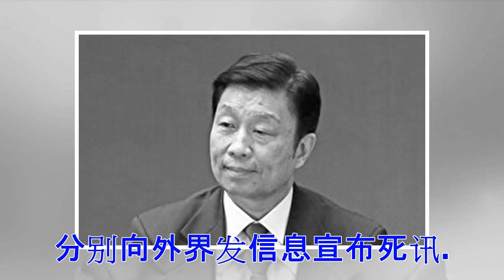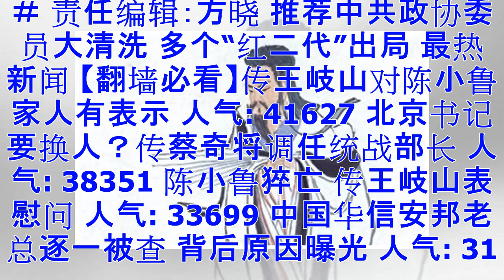陈小鲁猝亡 传王岐山表慰问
【大纪元2018年03月02日讯】中共“红二代”陈小鲁日前突发心肌梗塞猝死。港媒消息称，王岐山对陈家人表示慰问。 3月1日，媒体纷纷报导，陈小鲁于2月28日在海南因心脏病猝死。陈小鲁妻粟惠宁及他们的儿子均分别向外界发信息宣布死讯。 陈小鲁是中共已故元老陈毅的三儿子。港媒《苹果日报》3月2日报导，大陆社交媒体透露，陈小鲁死讯在中共太子党圈引起议论。有消息指，前中纪委书记王岐山透过私人朋友对陈的家人表示慰问，并关注后事安排。 报导称，陈家人会在周日（3月5日）举办葬礼。 陈小鲁文革时曾是北京八中造反派头目，带学生造反。文革后期陈小鲁参军，官至总参情报部武官，曾派驻英国。回国后到中央政改室任职，在赵...